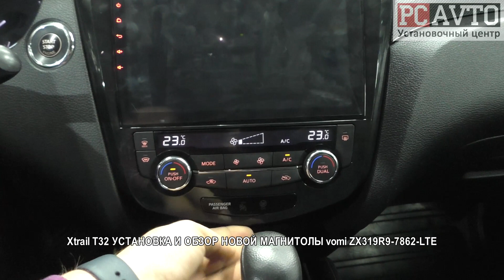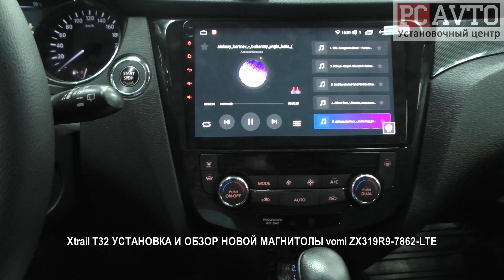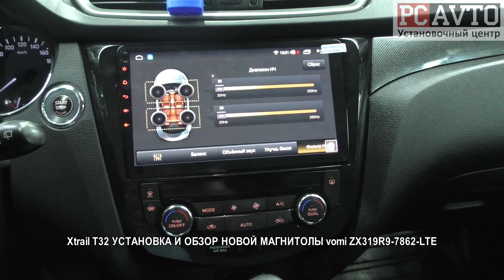Xtrail T32 УСТАНОВКА И ОБЗОР НОВОЙ МАГНИТОЛЫ vomi ZX319R9 7862 LTE